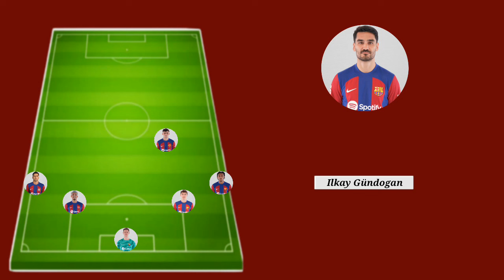Barcelona Predicted Lineup Vs Sevilla Fc - La Liga MatchDay 38🔥😱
Barcelona Predicted Starting Lineup Vs Sevilla - La Liga MatchDay 38🔥😱